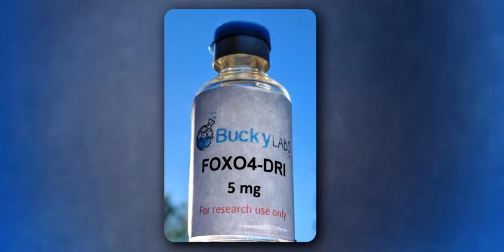Longevity/Rejuvenation -Darren Moore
clip from Belgian documentary on Longevity/Rejuvenation